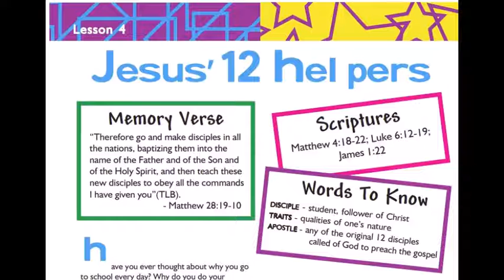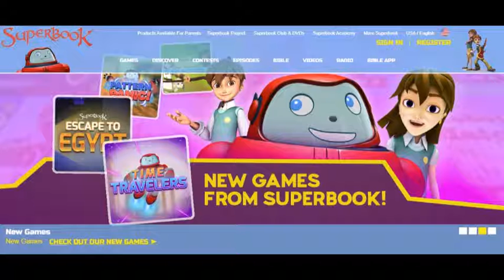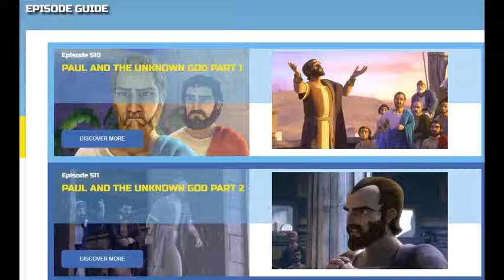5 Minute Sunday School - January 17th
This week is an introduction to next week's new format for Sunday School. We will be starting the Youth Education Adventures curriculum through Born To Win If you want to register for a craft package, please message me and I'll get it dropped off or mailed to you. You DO NOT need a craft package to follow along, you will find the activity book in the comments section of every weekly video starting next week.
Also, an introduction to two of my favourite online resources: Adventures in Odyssey (adventuresinodyssey.com) and Superbook
My poor editing skills cut off my last few words of the video which were simply "God Bless You Today and May God Bless You Always!!"